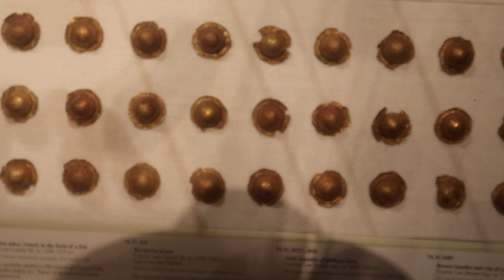Tour of the Metropolitan Museum of New York - January 2023 - Post-Covid Pandemic - Gold Jewelery